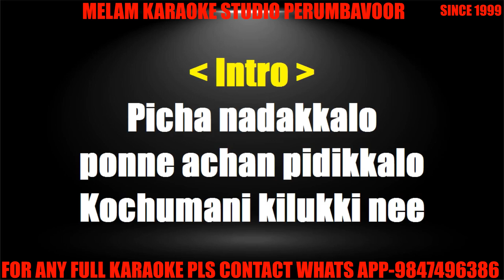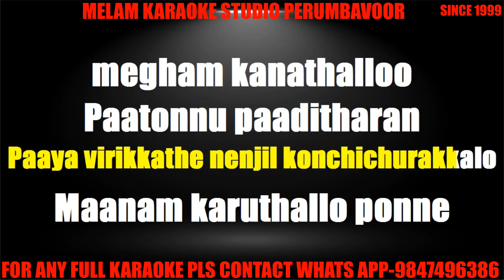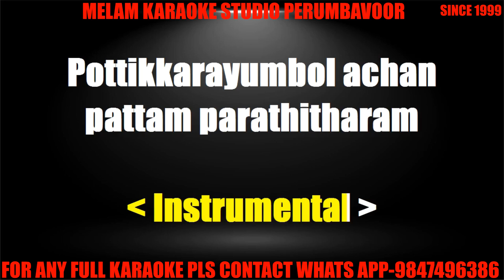Picha nadakkalo karaoke with lyrics malayalam